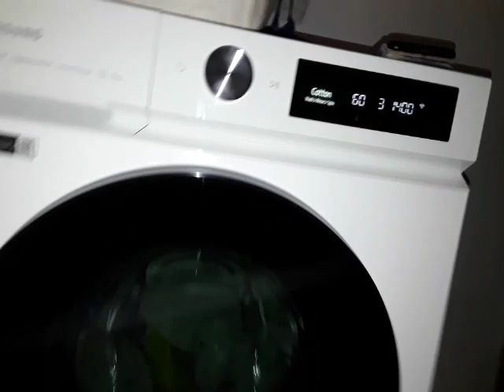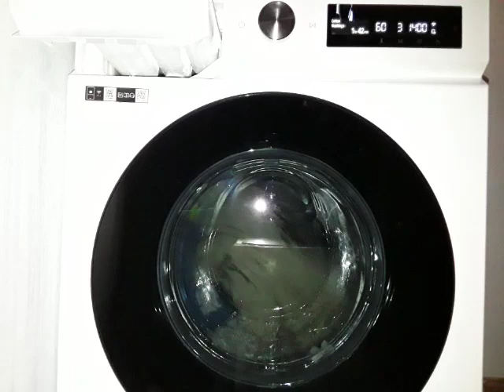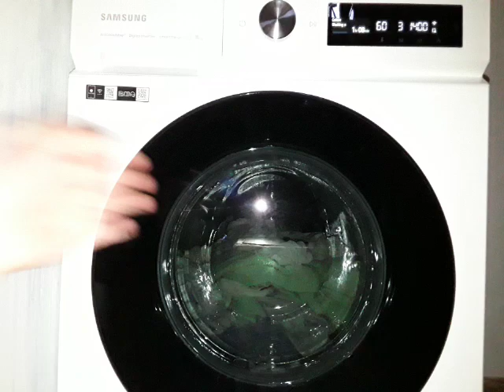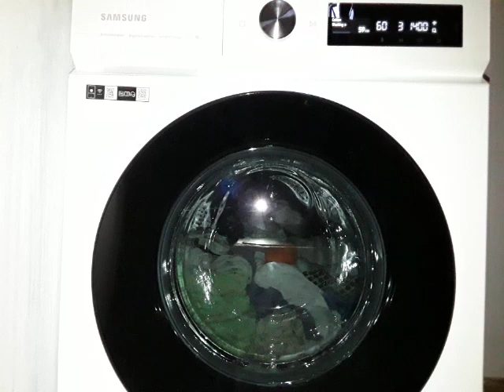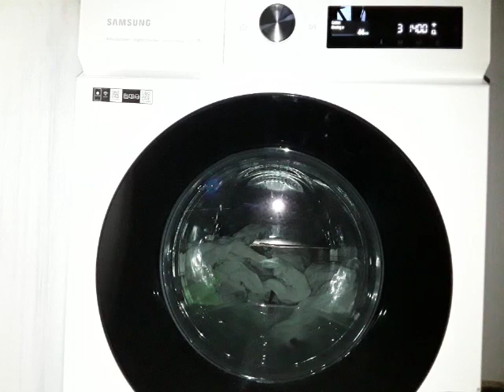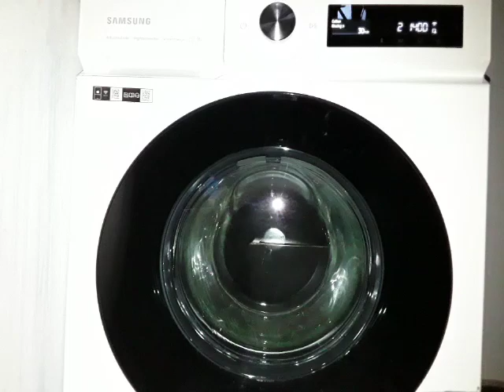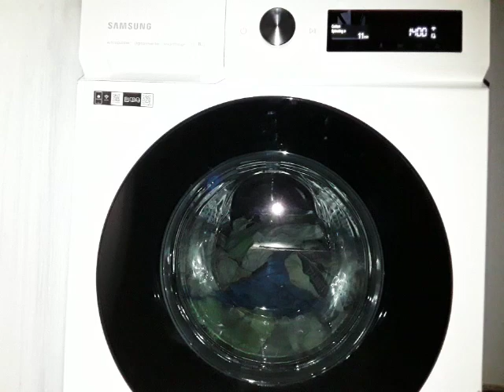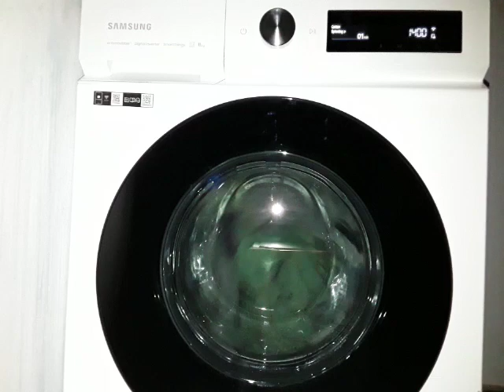Samsung Bespoke AI WW11BB704DGW - Cotton 60° - Full Cycle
0:00 Preparing the load
0:20 Selecting the program
0:58 Start and load sensing
2:08 Sensed, start of saturation
4:45 Main wash with Ecobubble
8:01 Main wash and heating
49:40 Main wash at 60°
1:08:32 Cooldown
1:10:13 1st intermediate spin with spray 800 rpm
1:16:16 1st rinse with spray
1:20:35 Balancing for the 2nd intermediate spin
1:24:35 2nd intermediate spin with spray (unbalanced) 800 rpm
1:28:25 2nd rinse with spray
1:32:41 Balancing for the 3rd intermediate spin
1:36:22 3rd intermediate spin with spray (unbalanced) 800 rpm
1:40:15 Final rinse
1:46:43 Balancing for final spin
1:50:42 Final spin with spray (unbalanced) 1400 rpm
2:01:32 Anticrease
2:03:32 Finished